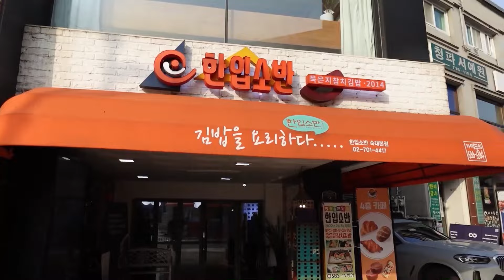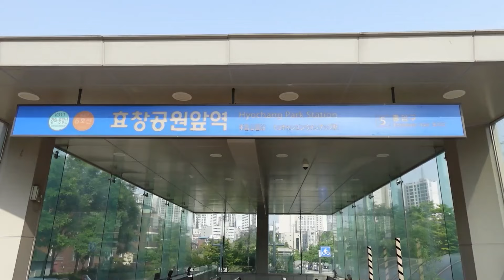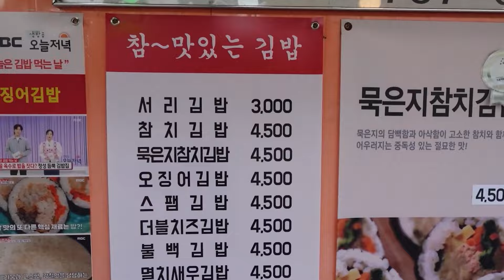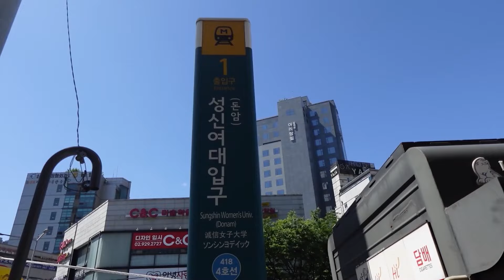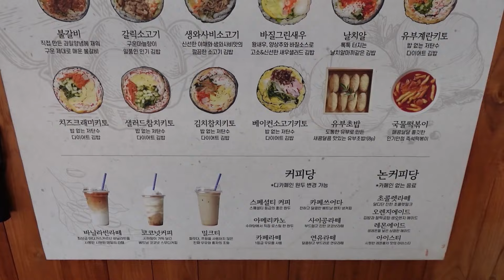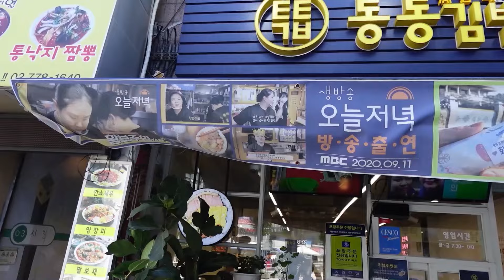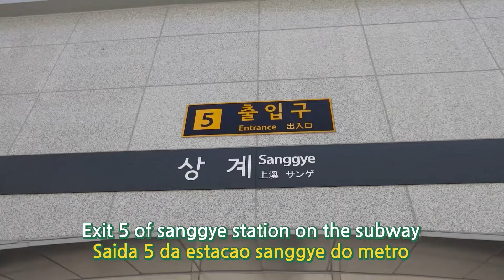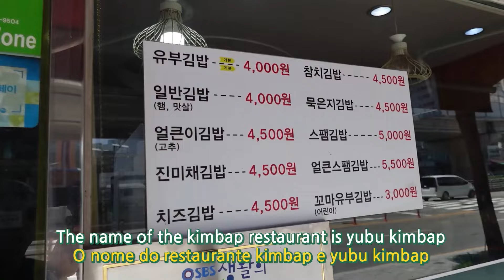[koreanfood] Famous and delicious kimbap restaurants in Seoul, 서울 김밥 맛집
Let me introduce you to delicious food and famous restaurants,